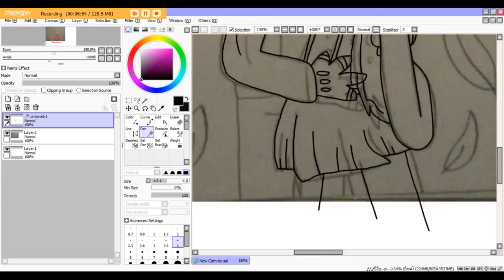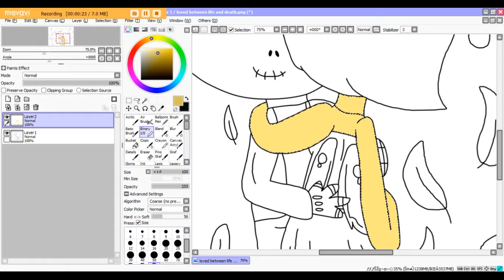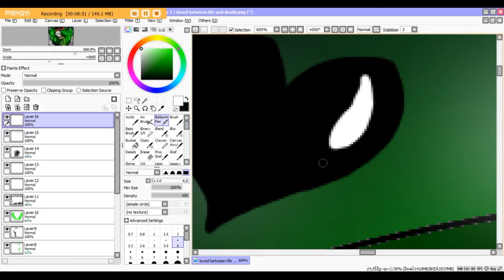loved between life and death speedpaint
awww, wow love speads everywhere XD, now i had an idea of mooder and planter for days now XD, so mooder is like an undead boy who spreads deaths to people who are dying, planter is an leaf type fairy, she spreads life to people who deserves to be saved and live, the leaf are her power that help her get stonger and helpful, so yea, that was an idea for them to make them into a cute pic love X3

planter is by me

mooder is by christnmax (on lbp3)